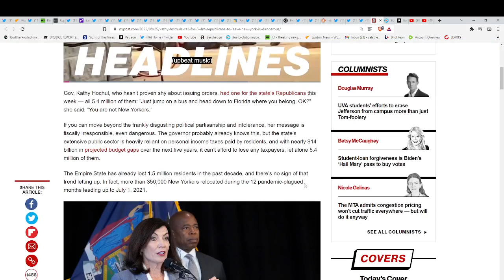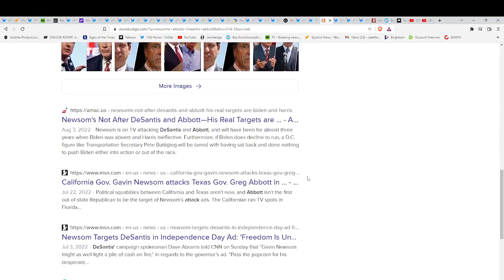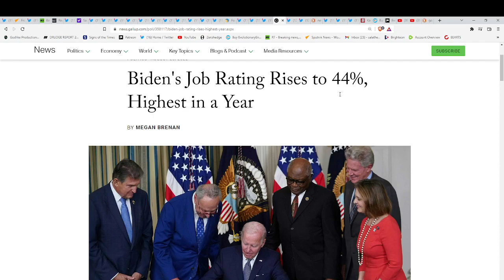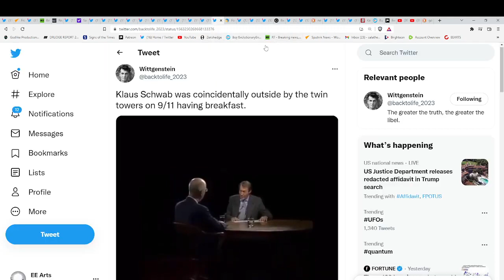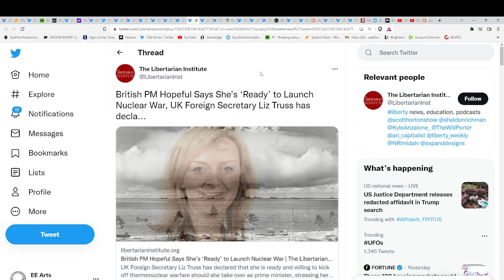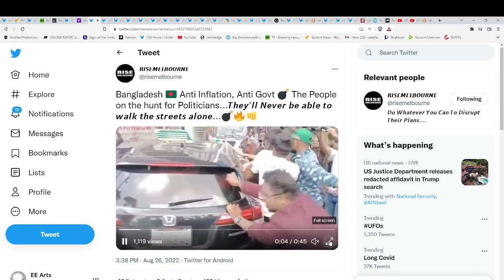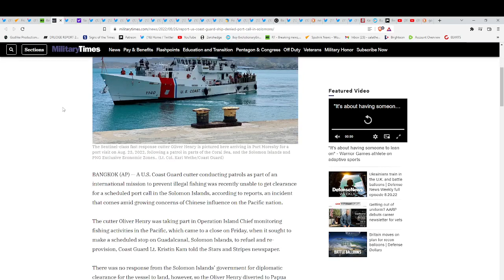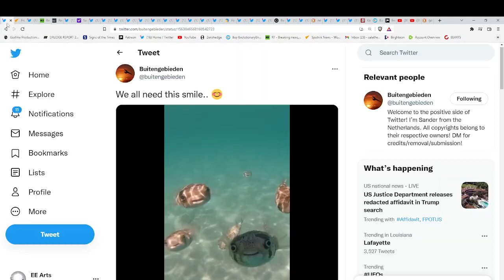BIDEN ON NO STEALING ELECTION AGAIN"*BATTLE OF STATE GOVENORS*GLOBAL PROTESTS PUSHING BACK WEF/NWO?